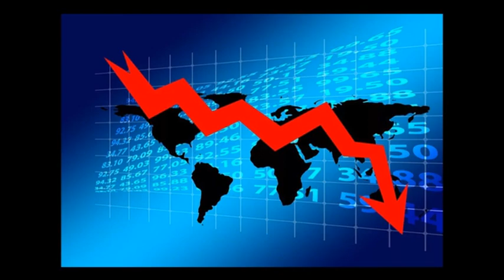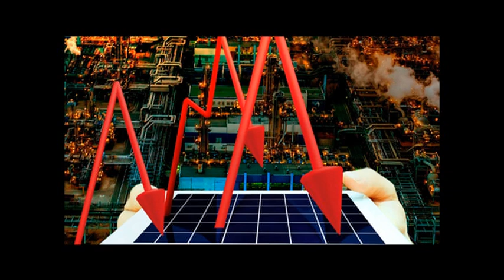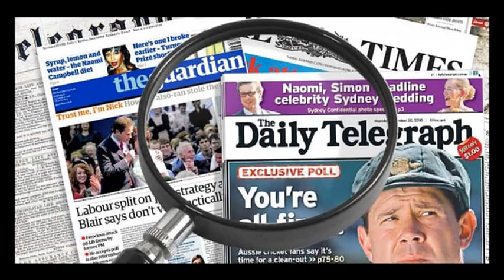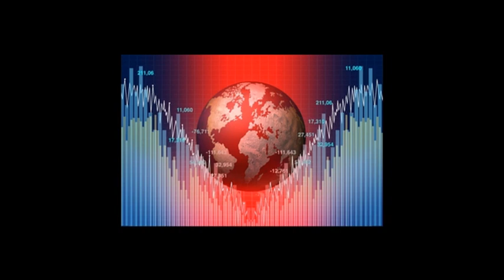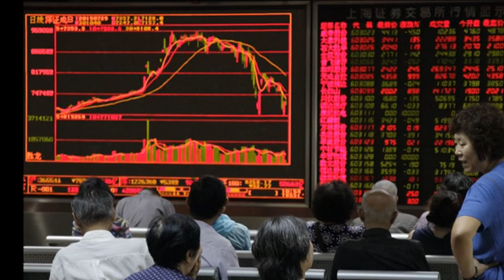Дайджест новостей на 02.06.2023г.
Некоторые из новостей текущей недели и не только...